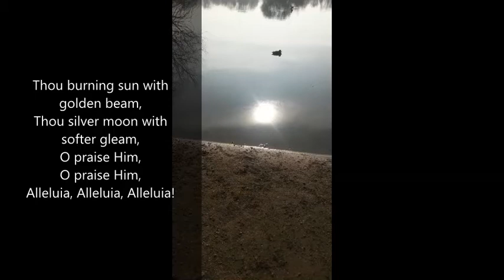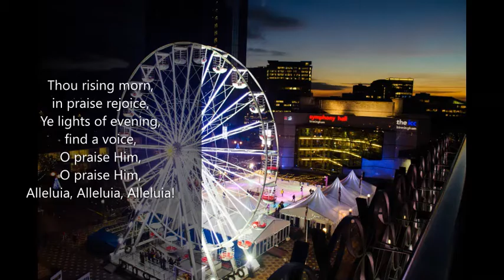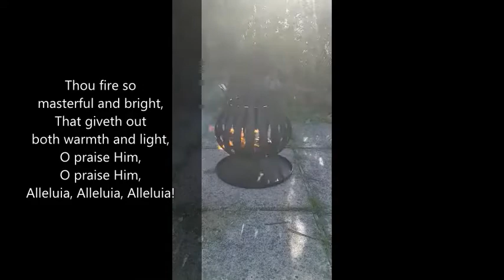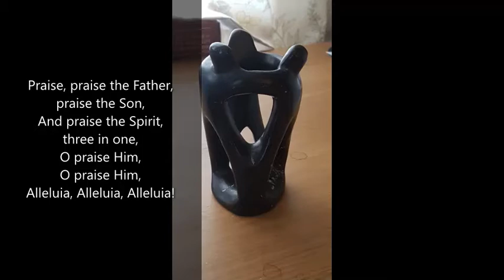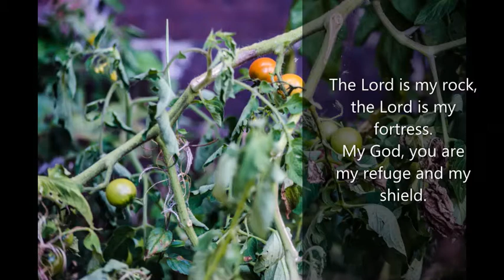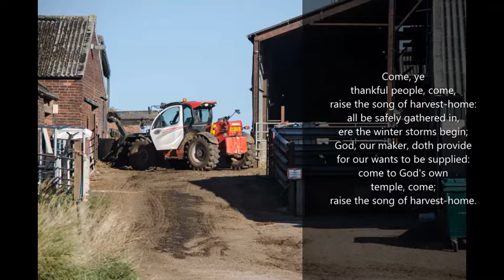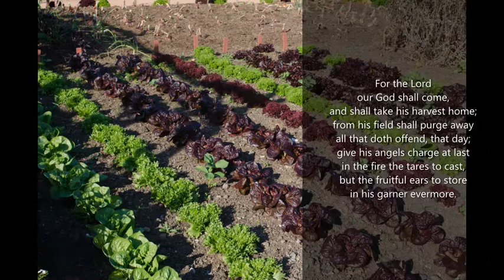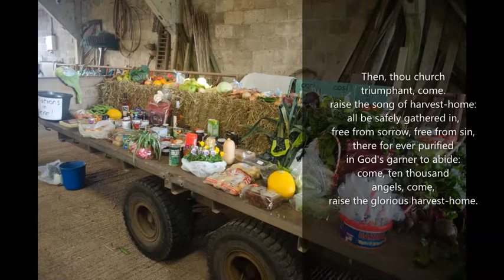201011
Worship for 11th October - harvest